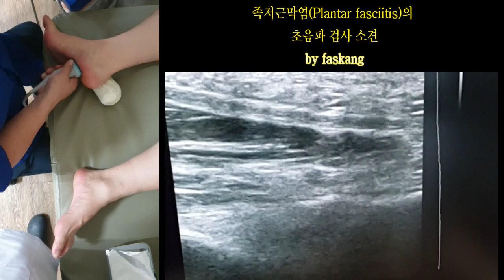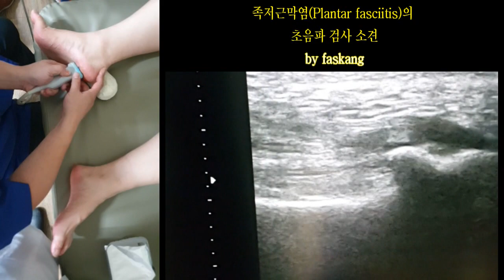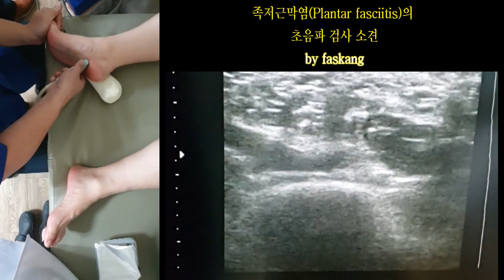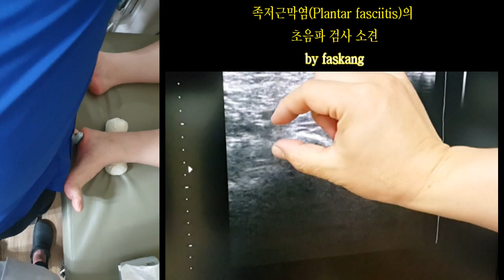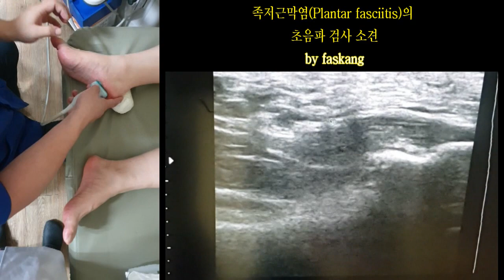57.(의사용.초음파 검사) 족저근막염(plantar fasciitis) 환자의 초음파 검사 [강찬.충남대.Chan KANG]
1년8개월간 발뒷꿈치 통증을 주소로 내원하신 환자분입니다.  문진 및 이학적 검사상 족저근막염(plantar fasciitis) 증상이 저명하였고, 단순 족부 방사선 사진상 plantar calcaneal spur가 관찰되었습니다.

 진단 목적으로 초음파 검사를 시행하였고,  족저근막 종골 부착부위가 건측과 비교하였을 때 hypoechoic thickening 소견이 관찰되며, 동일 부위에서 plantar calcaneal spur도 관찰됩니다.

압통이 저명한 부위와 상기의 초음파 소견 부위가 일치하는지를 확인하는 것도 진단에 매우 중요합니다.

감사합니다.

Chan KANG
Orthopaedic Surgery

 감사합니다.